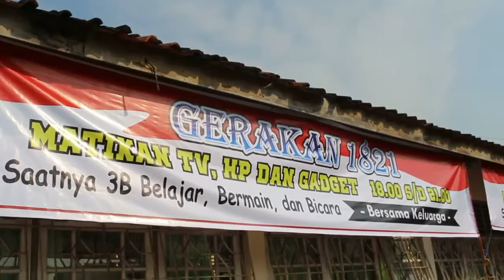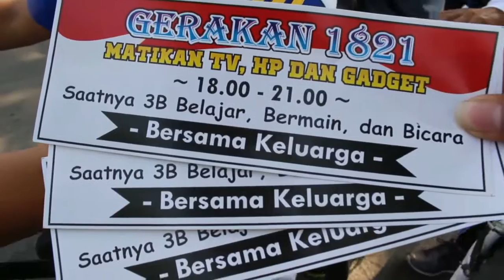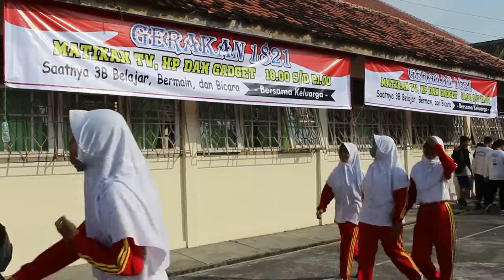Siswa SMAN 1 Purwodadi Sosialisasikan Gerakan Matikan Gadget - NET12